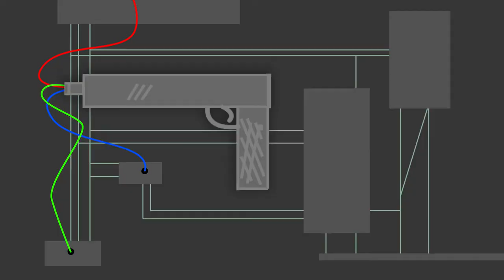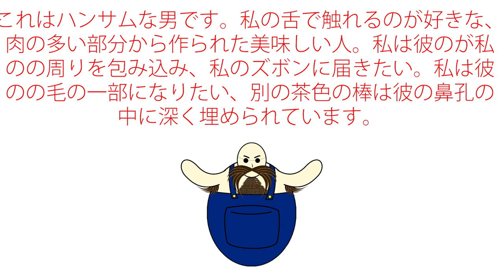GUNBOTS - 地獄の銃のロボット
Opening theme for GUNBOTS, the only Anime allowed.